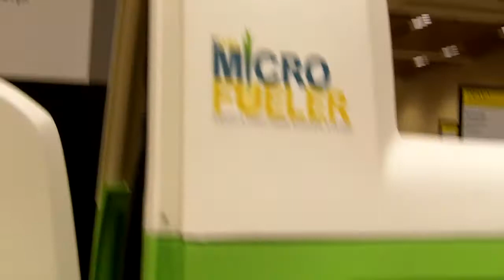Interview with Thomas Quinn from E-Fuel Corporation (Filmed w/ Kodak Zi8 HDcam)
Interview with Thomas Quinn from E-Fuel Corporation (DEMO Live - Filmed w/ Kodak Zi8 HDcam

Thomas Quinn, CEO and Founder of E-Fuel Corporation, tells us about their new product MicroFueler.  MicroFueler is a portable organic waste conversion ethanol system, including fuel dispenser nozzle.  It is used to power vehicles and generate electricity using the company's GridBuster generator product.